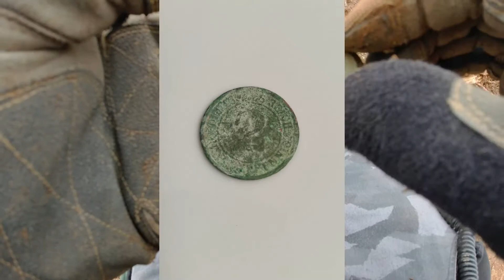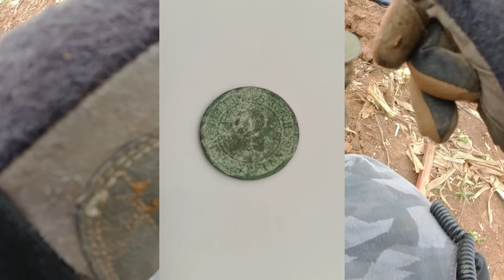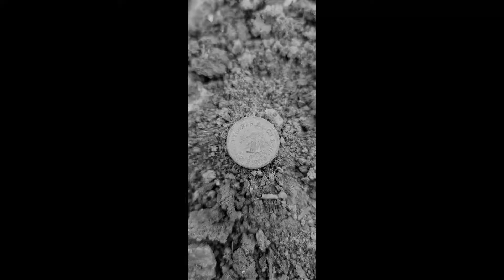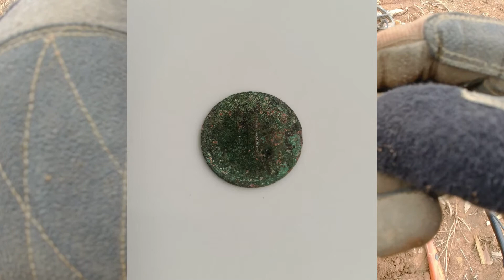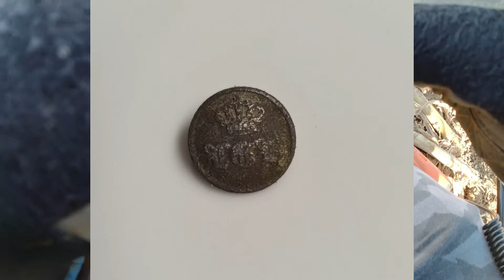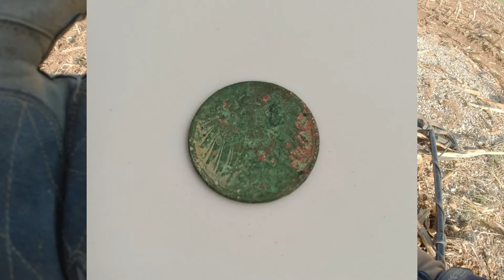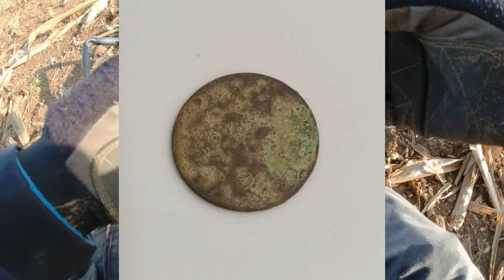Sondeln/Münzen Münzen Münzen